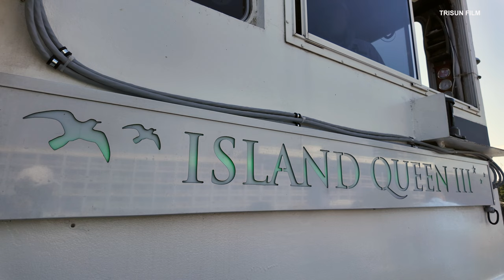1000 ISLANDS WITH MISS BEA HOROR QUEEN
Join me on an unforgettable journey through the stunning 1000 Islands, located in Kingston, Ontario, Canada—a must-visit destination for anyone exploring Ontario. Just a 3-hour drive from both Toronto and Montreal, this cruise offers a breathtaking view of more than 1,000 islands, many of which are home to the wealthy elite from both Canada and the United States.

On this cruise, you'll learn about the unique blend of natural beauty and luxury, as well as the 34 islands designated as National Parks where you can visit or camp. These islands are not just scenic; many are equipped with modern amenities like water and electricity, supplied directly from the mainland.

Discover the rich history and the significance of Kingston, known as "The Rock," and experience the perfect blend of nature, luxury, and history on this incredible cruise.